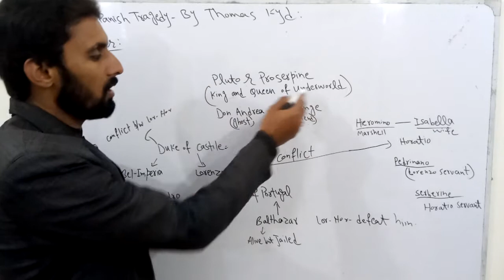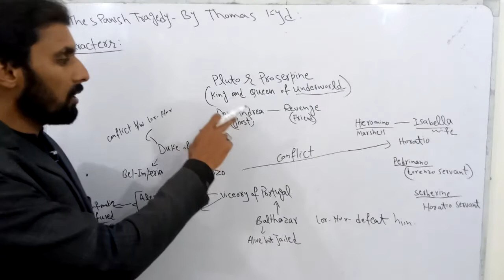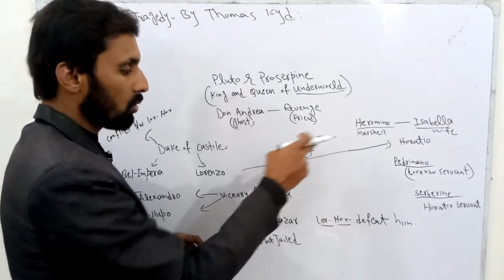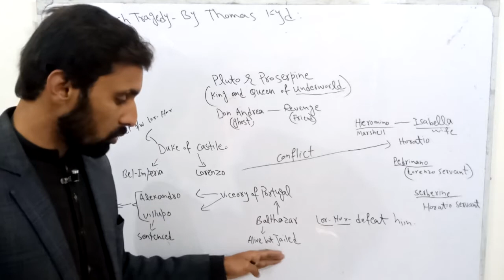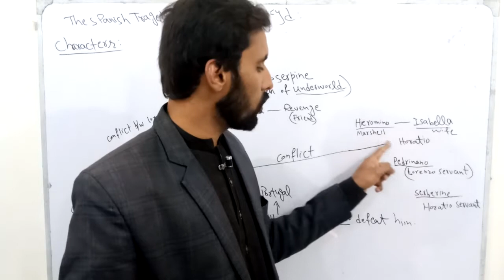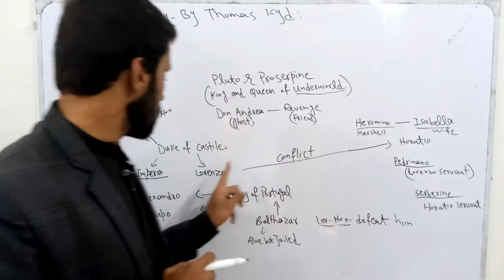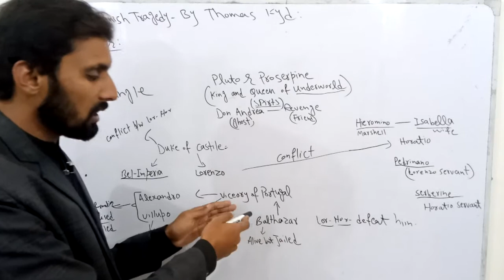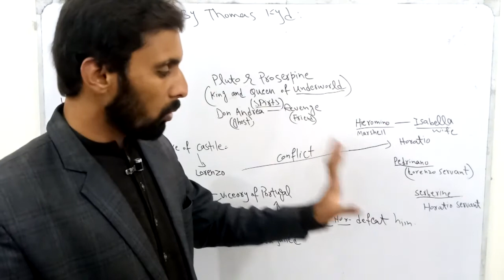Drama, (The Spanish Tragedy by Thomas Kyd) by Muhammad Umair